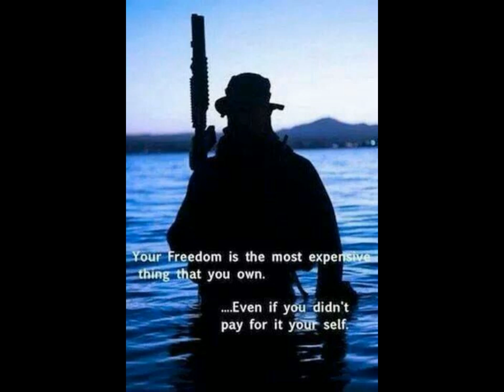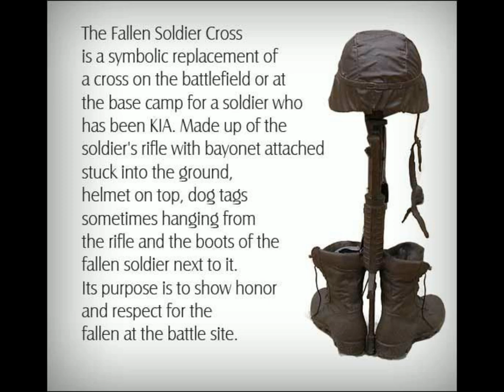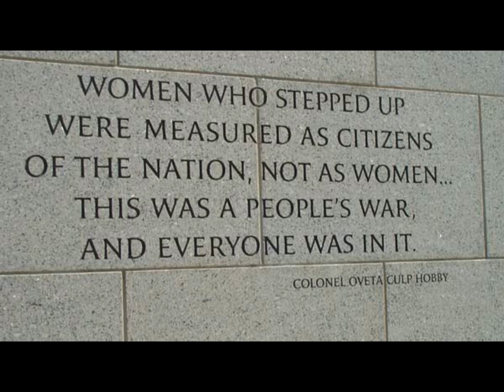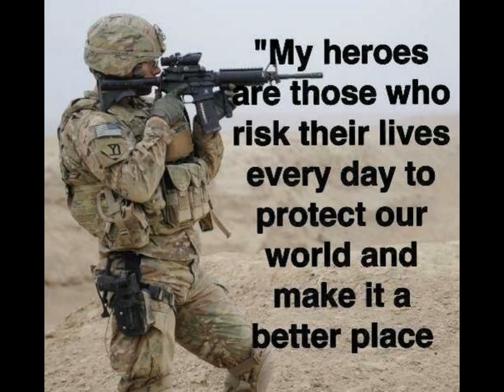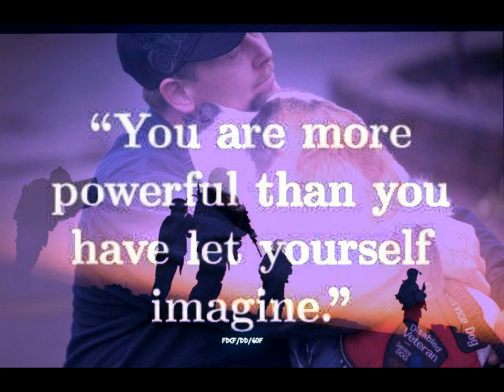USA Military Tribute - Devildoc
Tribute to all American Troops, Veterans, her brave heroes that gave their all and their families.